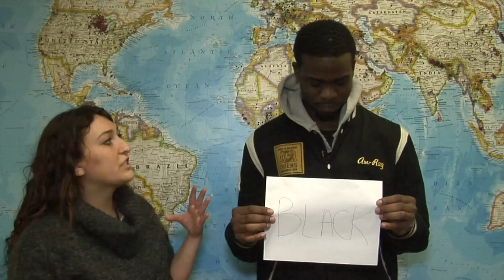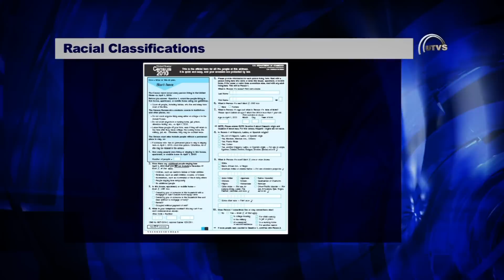Students celebrate multiple identities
(ST. CLOUD, Minn.) -- Some sociologists say that race does not actually exist. They believe racial classifications were socially constructed in order for them to be important in our society.

People come in diverse kinds and we must celebrate differences and be aware of assumptions. There are people who do not identify as African American or black. However, this article will refer to people of color as African American.

SCSU student, Seon-Michael Groomes, classifies himself as black but he doesn't consider it his cultural identity.

"Personally, I identify racially as black. Culturally, I don't necessarily have a specific cultural identity. My family has a black cultural identity," Groomes said. "I consider myself to be, not necessarily neutral, but more than being just culturally black."

According to the U.S. Census Bureau, people of color fit into one category. However, around the 1980s the ethnic term -- African American -- became politically correct. Although it is seen as the correct term, not everyone should be labeled as African American.

"I could see people identifying themselves as black, African American and sometimes just American. We don't necessarily think of ourselves as people of color, like yeah we have a color, but that's not necessarily the most important thing," says SCSU student Jamiella Quinn. "Someone might have just come from Africa or their parents might be from Africa. If I'd known where my ancestors were from I would want to hold onto that."

African Americans make up the largest minority in the U.S. and so it is important to respect their racial preferences. Each person might identify themselves differently. Here are some different ethnicity's: African American, Black American, American, black, African and others specific to their origin (such as Somalian or Libyan).

"I think African American is on target. I believe that their roots trace back to Africa one way or another. I do think that they should be categorized as African American. If they chose to not associate with that time that's understandable as well but I beleive they should. Since their roots do go back to Africa," Dennis said.

SCSU student Kawinee Dennis believes classifying people of color as African American is ethical. However, not everyone agrees.

"If I'd known whether my ancestors were from Ethiopia or South Africa I would love to know that but I don't have that ability," Quinn said. "So I just say, 'Hey, I'm American' as opposed to African American from Wisconsin."

With February being Black History Month, education about African Americans is soaring. The university recently celebrated with, "speakers, panel discussions, poetry, films, a leadership conference and more," SCSU said. Where important issues, such as ethics involving race, were discussed.

"A lot of people like to be what they are which is totally fine but I don't see myself that way," Groomes said. Which is why he doesn't like to classify himself into one category even though he identifies as black. Groomes says everyone has their own personel preference on how to classify their race and identity.